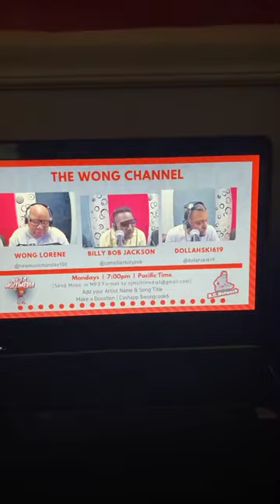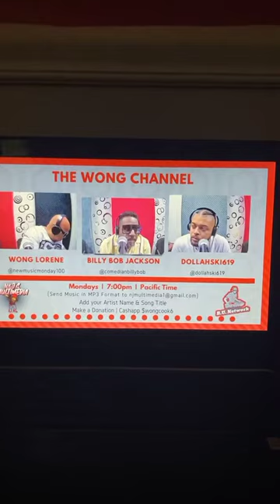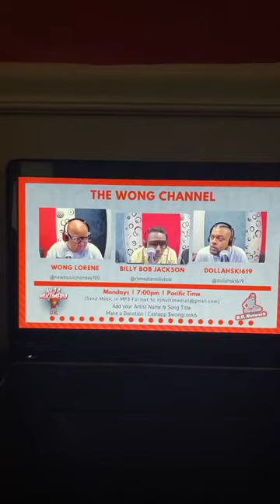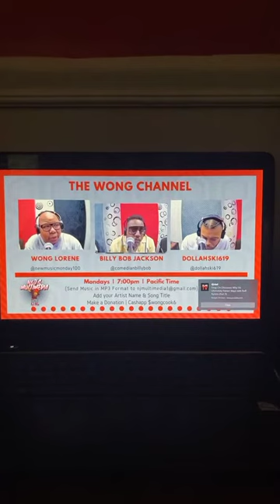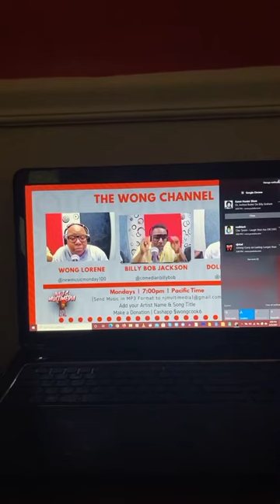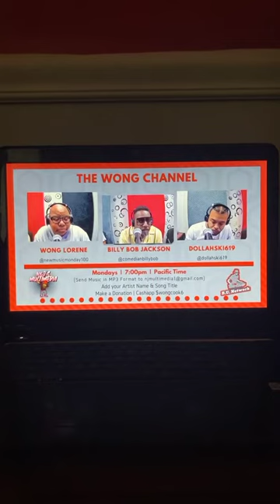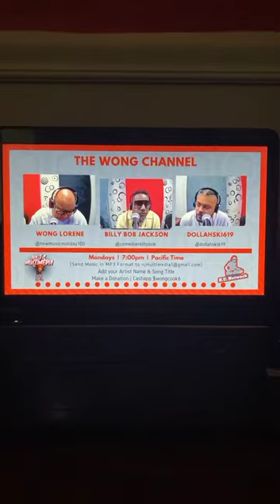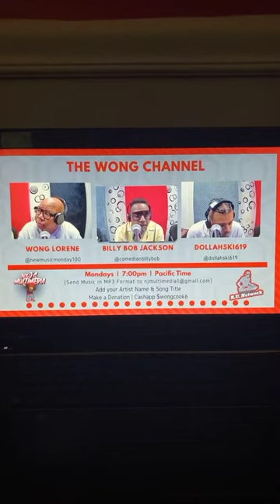Chris Nelson Promote’s His New Single On Radio 🙌🏿⭐️✨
Chris Nelson Promote’s His New Single: “We Salute Our Ancestors” On BURadio Network, This took place in Las Vegas NV, On May 24, 2021!!!